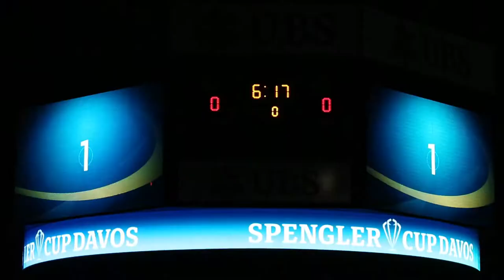Teaser Fanpictor @ Spengler Cup 2016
A big thanks and Happy New Year!